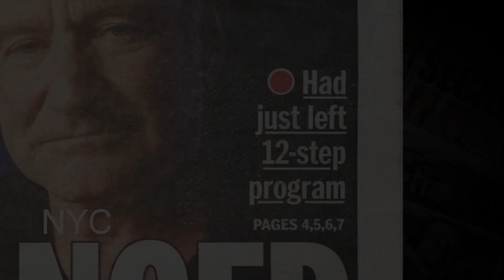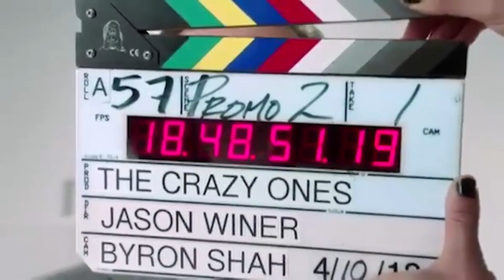Robin's Wish - Trailer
Robin's Wish is the final word in the story of what really happened to Robin Williams at the end of his life, it reveals the beauty and power behind the mind of one of the greatest entertainers of all time.